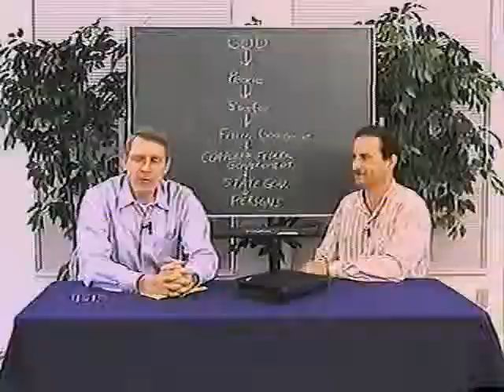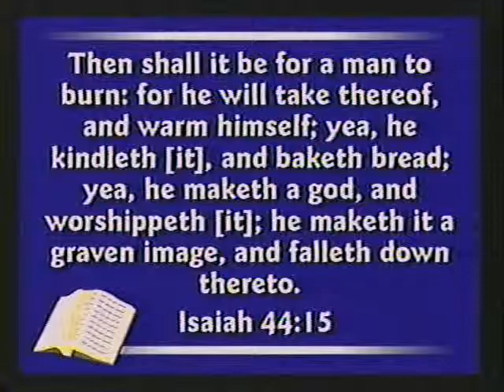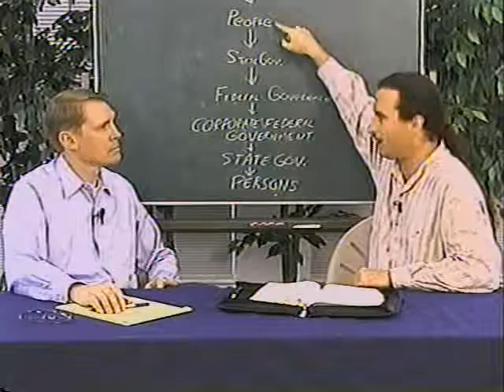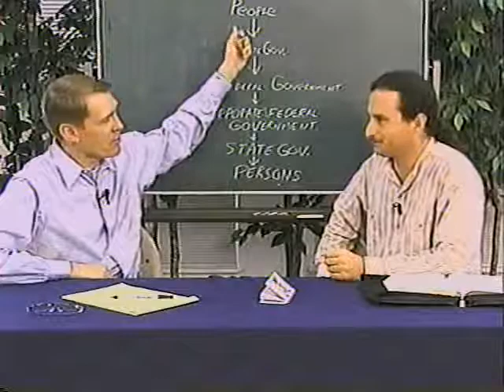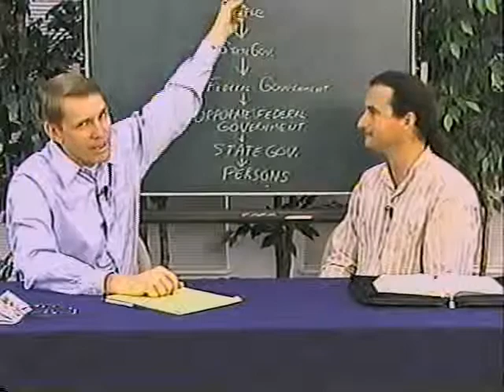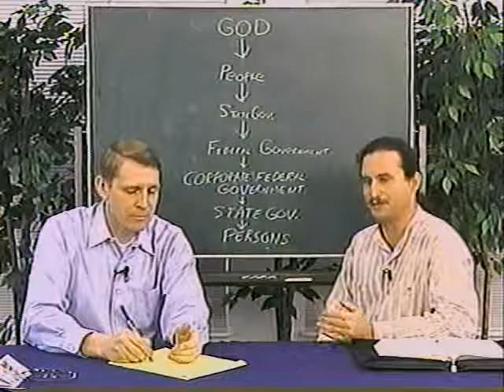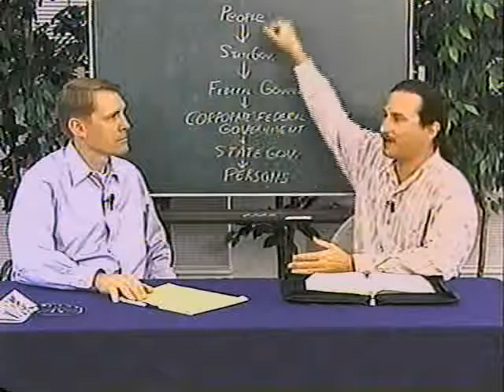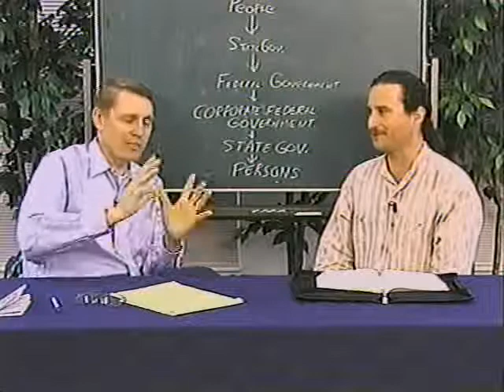CSE BIBLE EXTRA by Kent Hovind Redeeming the Straw Man with John D'Arcy